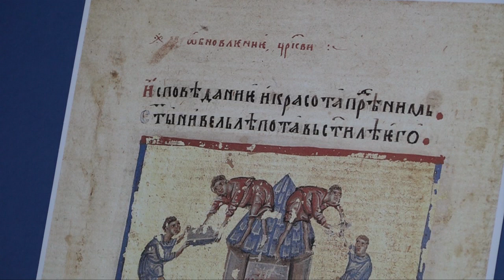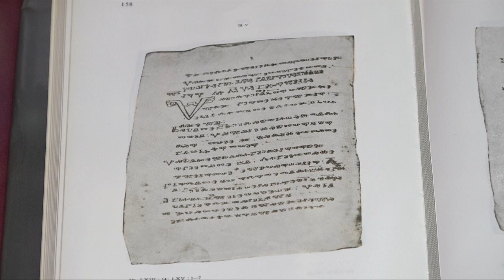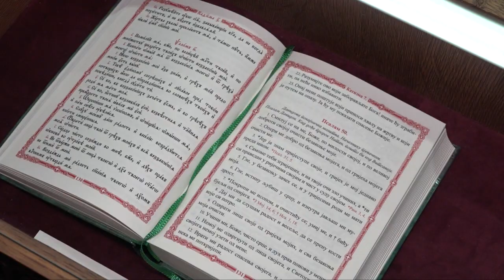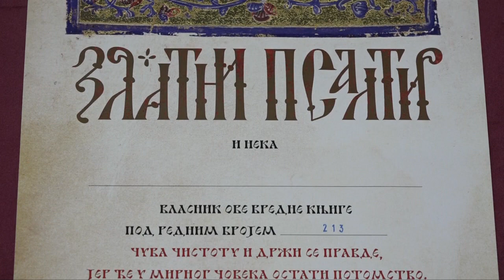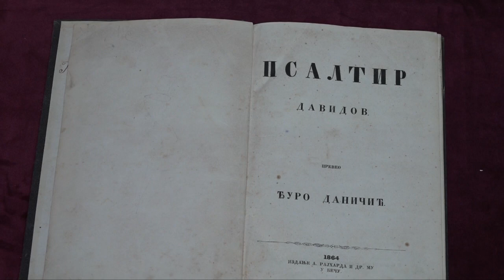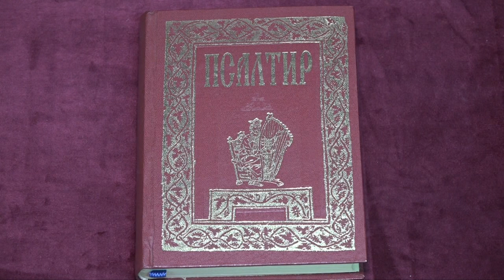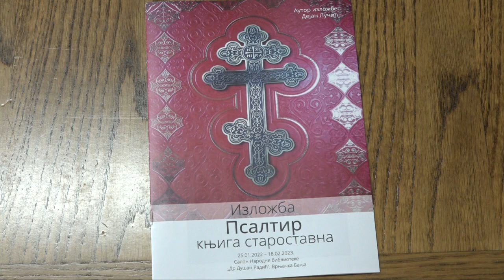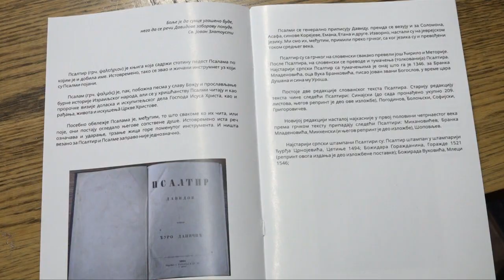Отварање изложбе "Псалтир - књига староставна" Дејана Лучића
Народна библиотека "Др Душан Радић", 30. јануар 2023. године.